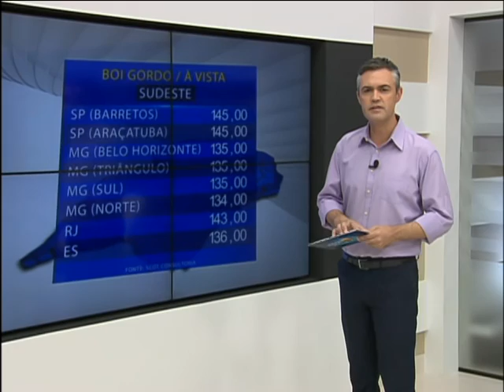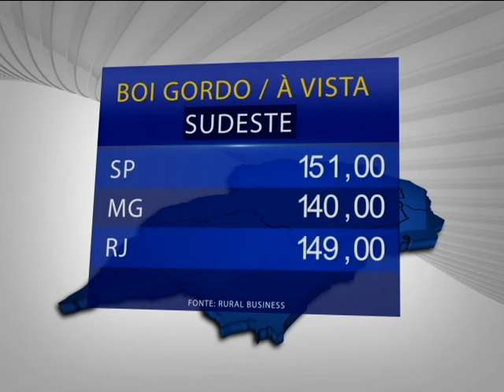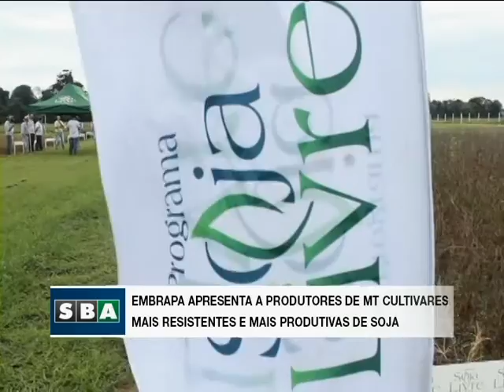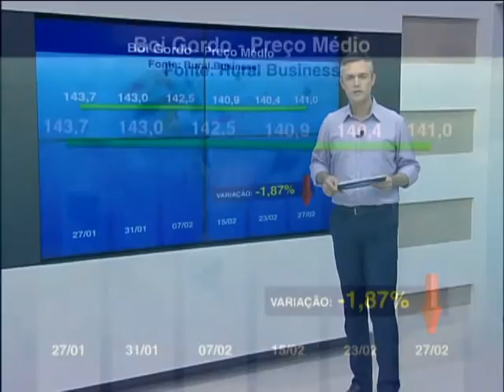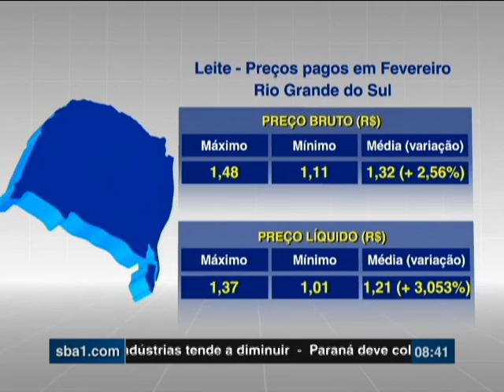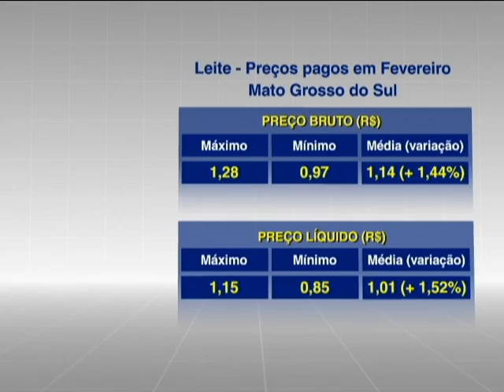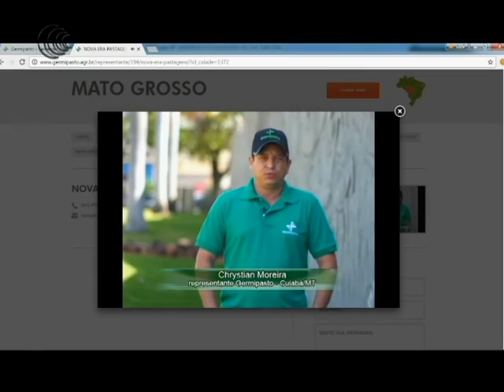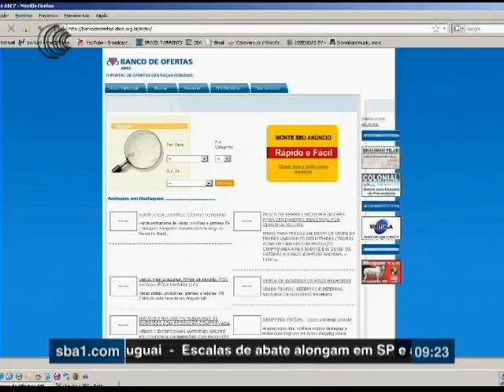Bom Dia Produtor | 28/02/2017